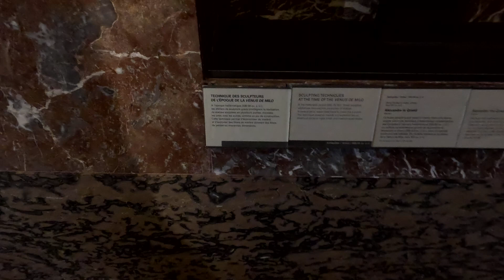November 21, 2022